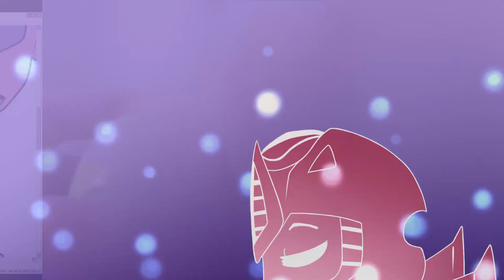What if (Transformers Prime) - Airachnid beat Soundwave?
This is kind of an experimental video of an idea I've done up~
So sorry if it's a little on the rough side. (Also, my voice is kinda not as excited as I would be normally.. I've not been too well)
But in any case, I'm doing a few updates and changes for the new year!
So I hope you like some of the upgrades that's been done if you do indeed spot them X3

Welp, hope you all ENJOY! ^_^
Become part of the AUTOCON cause today!